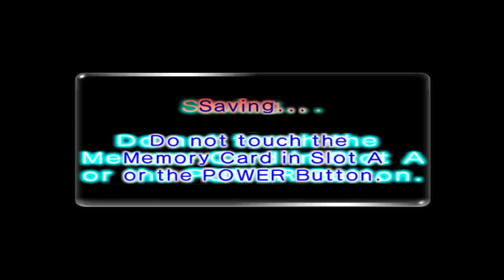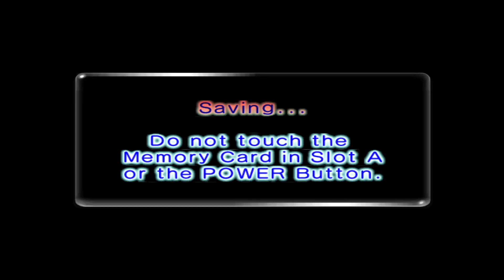Digitized - Pikmin 216 - Part 9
lotta nuclear energy around here.

Pikmin 216 is a new pikmin 2 hack by teddiursayoshi.  It's more or less a remix of pikmin 2 with a few new tricks up it sleeve.  New enemies, treasures, and caves to explore all in one tight package.  Same story though. Will the president ever stop going in to debt.  Will millions of pikmin fall into the abyss thanks to shake offs.  Only time will tell.